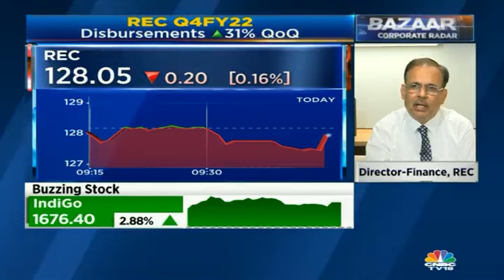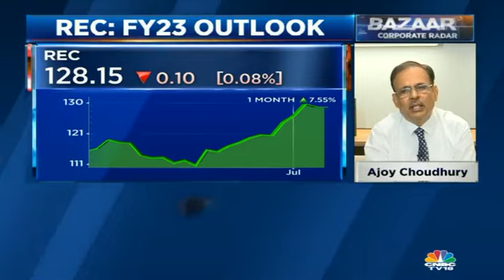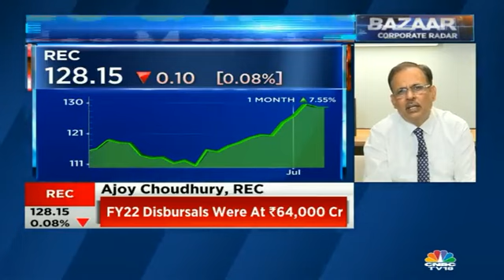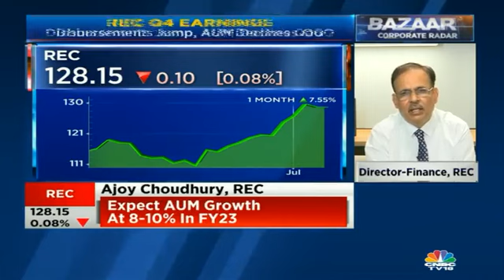Interview of Shri Ajoy Choudhury, Director (Finance) - REC Limited on CNBCTV18 on 6th July, 2022